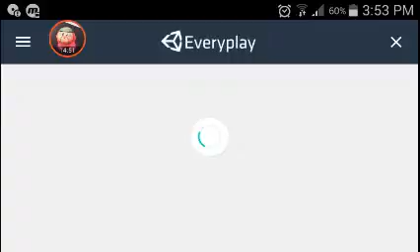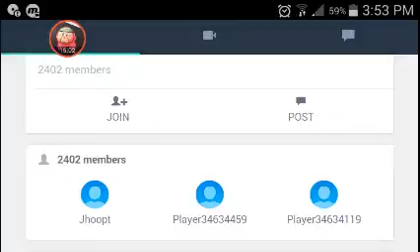Duel i got skillz!